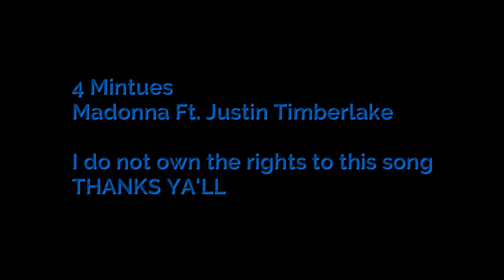4 Minutes-Madonna feat. Justin Timberlake (DRUM COVER)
Just havin' a little fun ya'll!